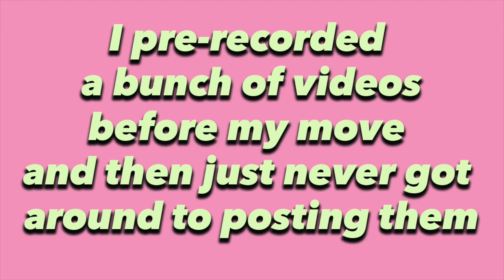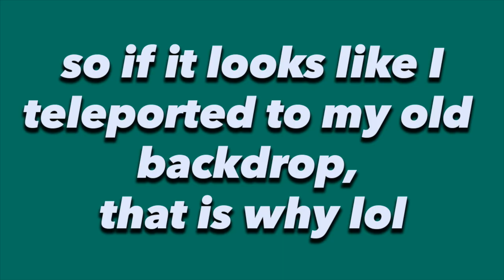Watching "Obi-Wan Has PTSD" :( and being very sad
OBI-WAN WE LOVE YOU YOU KNOW THAT
Didn't realize how badly I need this Kenobi series to come out until now but oh boy do I need to see that show and just cry my eyes out hopefully

CLONE WARS SPOILER BELOW

Poor Obi-Wan, there are so many characters in the Star Wars universe who've experienced so much tragedy,  but I stand by my statement that Obi-Wan has absolutely gone through perhaps more than anyone (losing Qui-Gon, his gal, Padme dying in front of him, his apprentice becoming the supervillain who goes on to terrorize the galaxy and having to spend the rest of his life in isolation just contemplating life), and this fantastic (yet eerily spooky) tribute gave me so many chills and really punches you in the gut with how sad Obi-Wan's path has been since Order 66. "Now the Jedi are all but extinct" literally one of the saddest lines ever...

Need this Kenobi series and need it NOW, and I truly hope that it follows a similar vein as this tribute, so spectacular yet anxiety inducing and stressful and upsetting :( (but still flipping awesome) Samurai Sosa oh my gosh what an incredible video!! Not to mention this video is like viral within the Star Wars fandom and it's about time I watched it on my channel!! Shoutout to those of you who have been asking for this for forever, sorry it took me so long to put it out!

MTFBWYA

"Obi-Wan faces his past when Luke Skywalker shows up on his doorstep.

I do not claim to own Star Wars or any properties in Star Wars. They belong to Lucasfilm and Disney.  I do not claim to own the song "I'm Scared Too" by Steven Price.